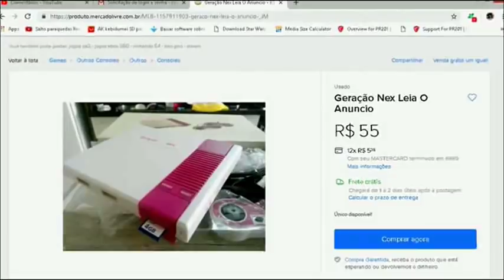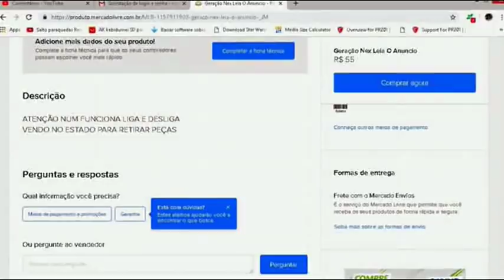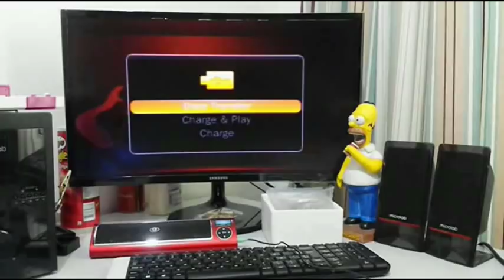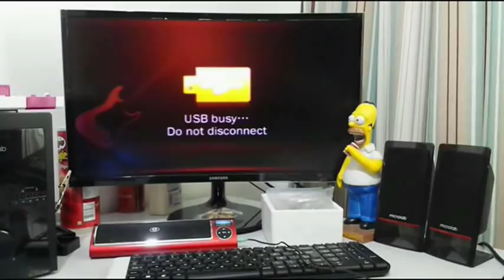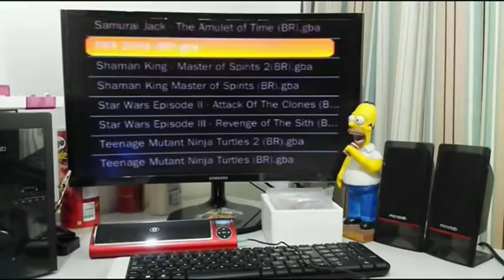Atualizando firmware video game geração Nex GBA de Mesa